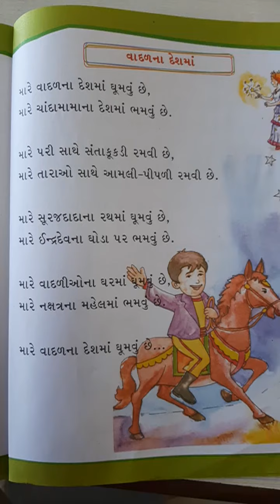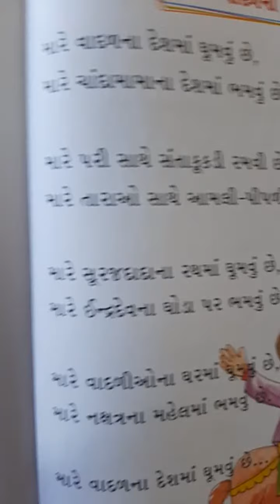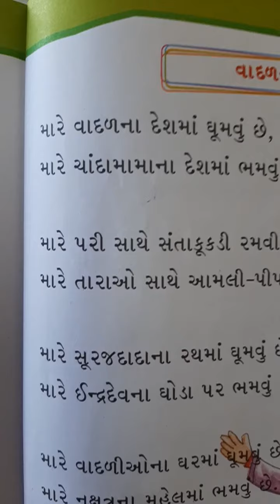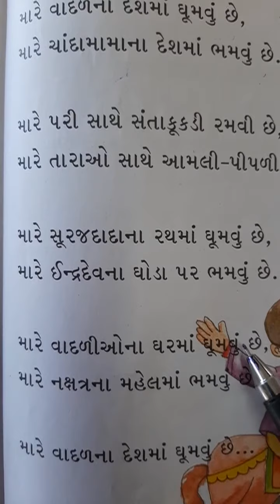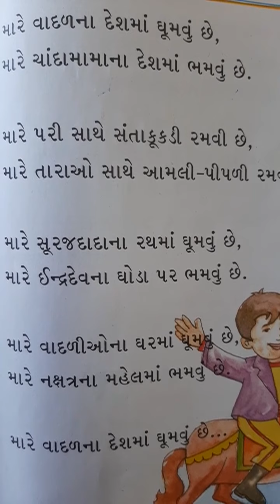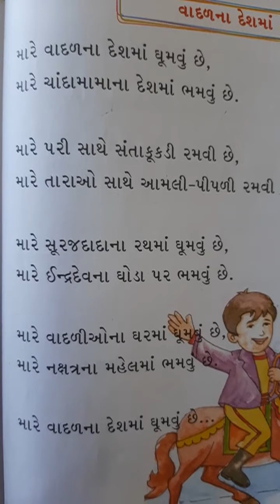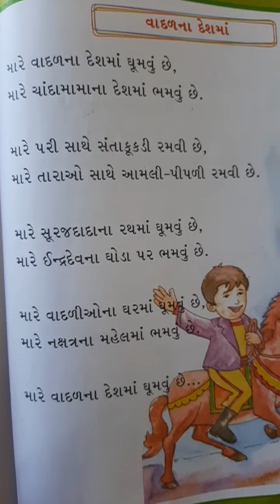NKJ STD- 2ગુજરાતી વિભાગ ગવાદળાં ના દેશમાં